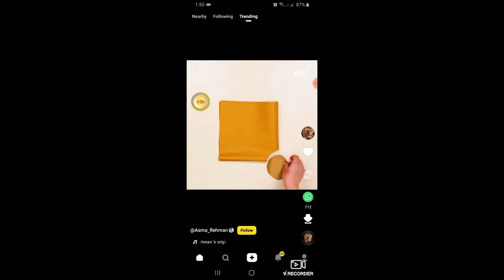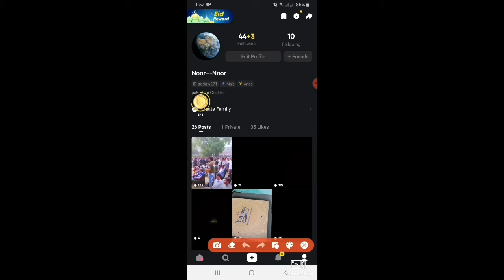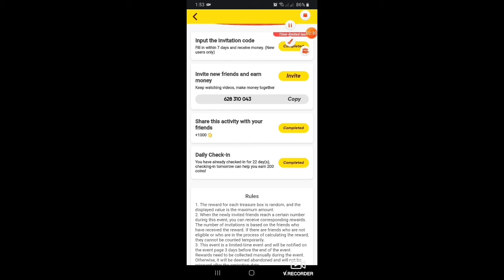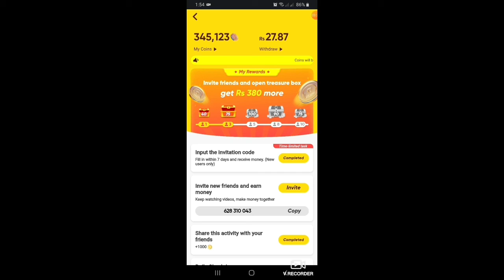how to earn money online in pakistan 2021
1. The invitation code is [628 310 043].Copy the whole text to the clipboard.2. Tap the link below to open/install Snack. (recommend way)

جو لوگ جو آن لائن   پیسے کمانا چاہتے  ہیں وہ  اوپر دیئے گئے لنک کو کلک کریں اور اس پر جو ایپ آ رہا ہے اسے ڈاؤنلوڈ کریں۔اس میں آپ نے کوئ خود سے پیسے نہیں دینے بس اپنی مرضی کی وڈیو دیکھیں اور پیسے کمائیں
جو بھائ توجہ رکھتے ہیں وہ مجھے دیئے گئے نمبر پر واٹس ایپ پر رابطہ کریں
میں آپ کو پیسوں کا ثبوت بھی دوں گا
Download this application and you can earn real money you just had to watch videos and like them these videos are like tiktok video small videos there is no investment in it you will get the money free you have not to invest  even a single penny